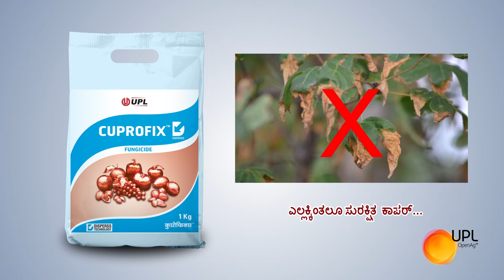ಕುಪ್ರೊಫಿಕ್ಸ್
ಕುಪ್ರೊಫಿಕ್ಸ್ ಕಾಪರ್‌ನ ಡಿಸ್ಪರ್ಸ್ ಟೆಕ್ನಾಲಜಿಯಿಂದ ಮಾಡಿರಿ ಫಸಲಿನ ಮೇಲೆ  ಕವಚ
ಮತ್ತು ಆಗಿರಿ ಸುರಕ್ಷತೆಯ ಟಾಪರ್.